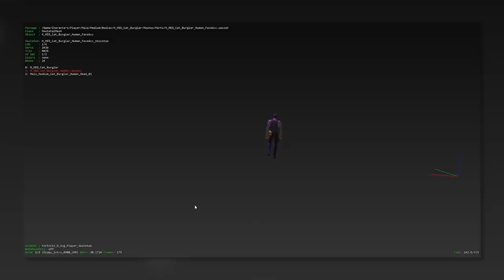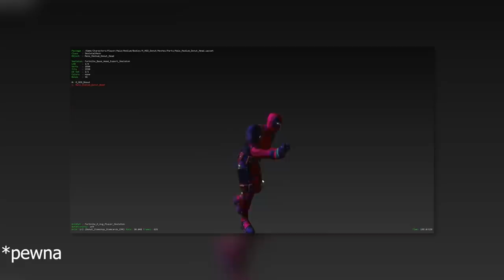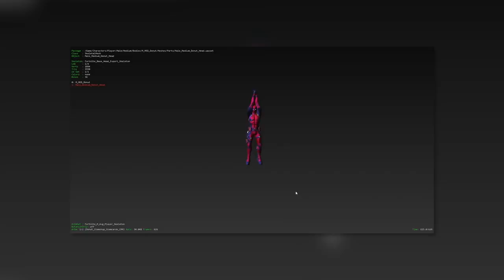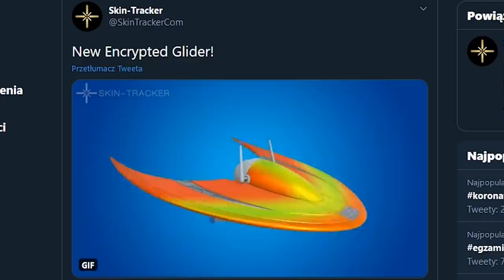*NOWE* Fortnite Update! Sekretne Zmiany, Event Deadpool, Nowe Skiny (12.30)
💡 Inne rzeczy, które mogą cię interesować:
⠀⠀• Gram na PC, a jego podzespoły to m.in.:
⠀⠀- Obudowa PC: Corsair Obsidian Series 500D RGB SE Premium
⠀⠀- Procek: Intel Core i9-9900K 8x 3.60GHz
⠀⠀- Chłodzenie Procka: Nzxt Kraken X72
⠀⠀- Karta Graficzna: RTX 2080Ti
⠀⠀- Płyta główna: MSI MEG Z390 GODLIKE
⠀⠀- Pamięć RAM: G.SKILL 32GB 3200MHz Trident Z RGB LED CL14
⠀⠀- OS: Windows 10 Pro